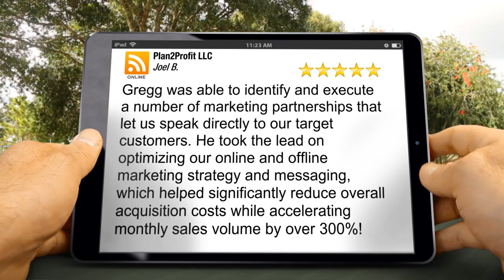Plan2Profit LLC Stamford Terrific 5 Star Review by Joel B.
5 Star Rating

Gregg was able to identify and execute a number of marketing partnerships that let us speak directly to our target customers. He took the lead on optimizing our online and offline marketing strategy and messaging, which helped significantly reduce overall acquisition costs while accelerating monthly sales volume by over 300%!

Plan2Profit LLC
147 Woodridge Drive South
Stamford CONNECTICUT
06902